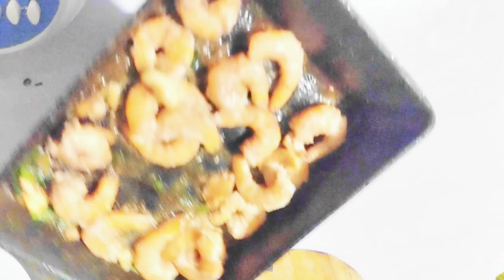PANCIT MOLO / WONTON WRAPPER/ PANCIT MOLO FILLING QUICK AND EASY HOW? ILONGO FAVORITE SOUP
Pancit Molo an Ilongo favorite named after one of Iloilo City's district.

      Pancit Molo originated from the seaport in the Philippine from the town of Molo,  Iloilo.

      The Chinese trades men introduced wonton to the area, and local people started to call them Pancit Molo ( perhaps because of a lack  of a word for wonton that they instead likened to pancit or noodles.

      This local dish is a must try in Iloilo.

      First timers always asks is "Where's the Pancit ?  with pancit  as a sort of "prefix" to the name of the dish.

      It's then explained that the pancit us actually the molo ball wrappers which is basically  of the same mix as any pancit noodles.

       Pancit molo is more of a household specialty and the recipes varies from household to
household.

       RECIPES

FILLING  FOR PANCIT MOLO

300 gms ground half pork / half
       beef
1/4 c minced garlic
2 T minced green onion or Juday
2 T soy sauce
1 tsp fish sauce (patis)
    salt and pepper to taste
 14 c shrimp chopped fine

1.  In a bowl, combine ground pork
      and ground shrimps.
2.  Add minced onion, green
     onions, garlic. Mix well.
3.  Season with salt and pepper.
4.  You may fry a portion to taste
      test.

How to wrap:

       Place a small portion of the meat mix in one corner (quadrant)
of the molo wrapper.

       Take the corner and fold the wrapper towards the center tucking it under the meat forming a triangle with a wide base..

        Take the 2 sides of the wrap
and fold it towards the center
looks like a bishop mitre.   Use water or egg white to fasten and secure the wrapper molo balls.Pancit Molo an Ilongo favorite named after one of Iloilo City's district.

Other links:

Try also
Chicken Binakol